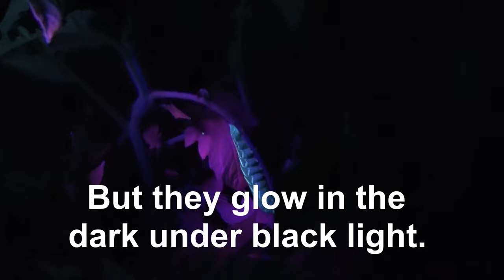Gigantic caterpillar glows in the dark under black light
The tomato hawkmoth is a beautiful creature and one of the largest moths in North America, but gardeners despise the caterpillars that wreak havoc on their vegetable patches.